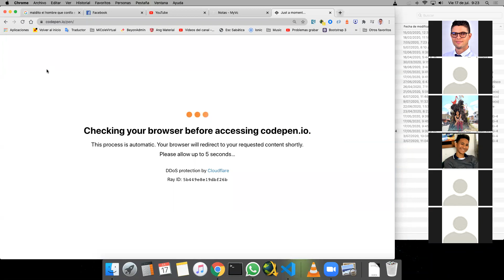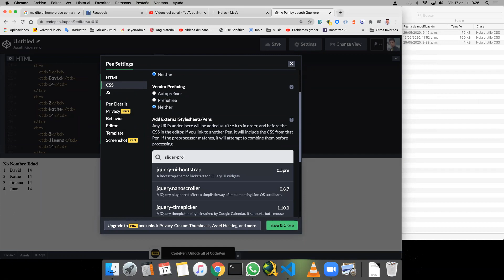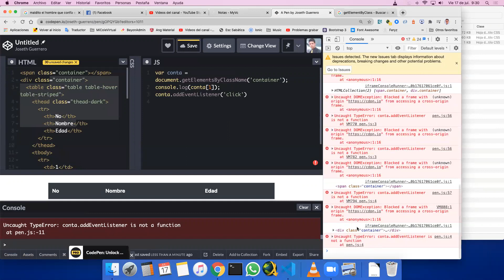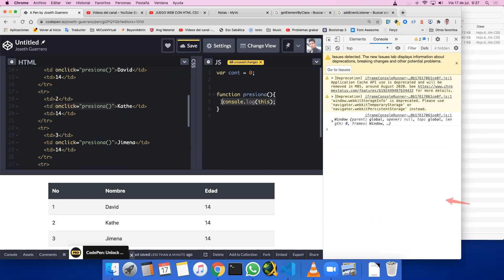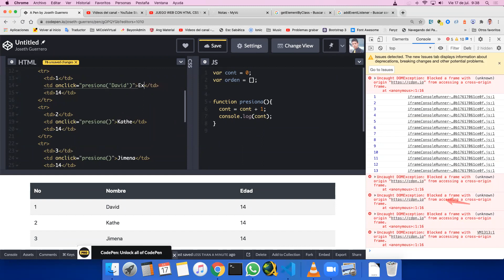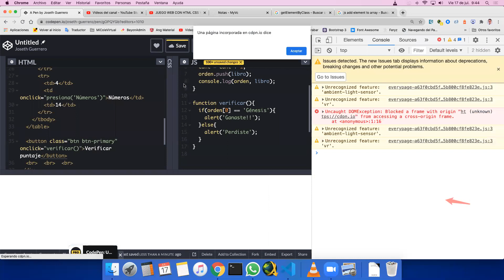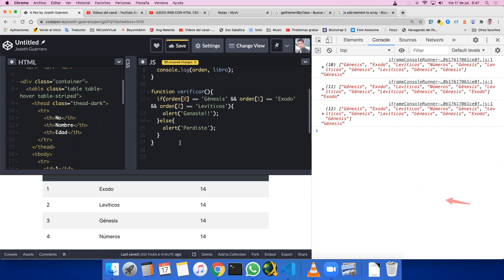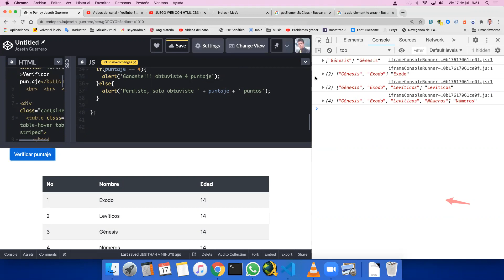Clase Décimo Ordenar libros